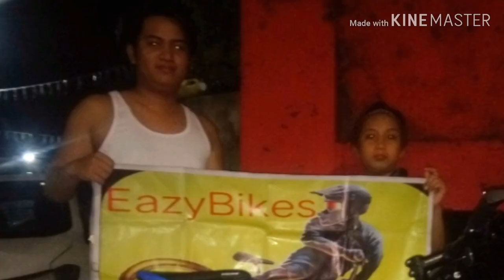Viking 2019 Lockout Fork Specs and Reviews